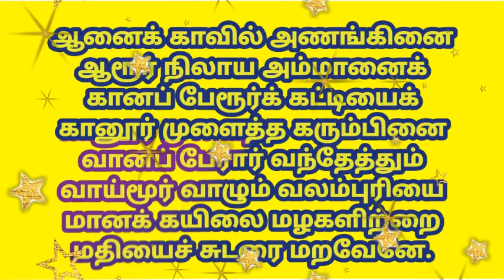பாவநாச திருப்பதிகம்(2)-திருநாவுக்கரசர் அருளியது-பாட்டு-ம. ஜெயபிரகாஷ் நாராயணன். சோமந்துரை.பொள்ளாச்சி.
PAAVA NAASA THIRUPPADHIGAM. (2)- THIRUNAVUKKARASAR ARULIYATHU -SING BY M.JEYAPRAKASH NARAYANAN- SOMANDURAI CHITTUR.POLLACHI

பண்- பழம்பஞ்சுரம்

ஆனைக் காவில் அணங்கினை
ஆரூர் நிலாய அம்மானைக்
கானப் பேரூர்க் கட்டியைக்
கானூர் முளைத்த கரும்பினை
வானப் பேரார் வந்தேத்தும்
வாய்மூர் வாழும் வலம்புரியை
மானக் கயிலை மழகளிற்றை
மதியைச் சுடரை மறவேனே.  2